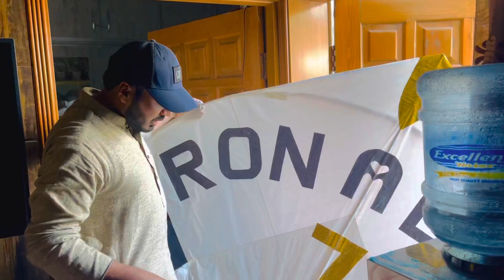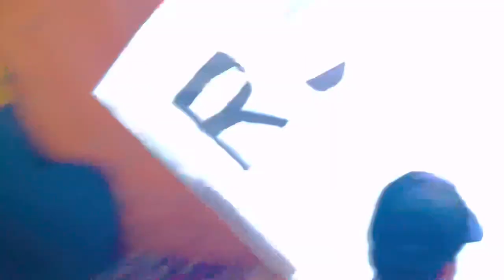QUETTA BASANT 2023 | BIG KITES | FULL MAHOOL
Basant In Quetta
2023

Very Enjoyable Event And A Lovely Gathering ♥️